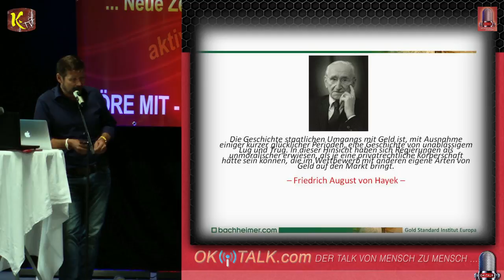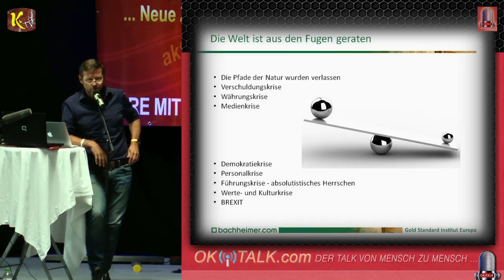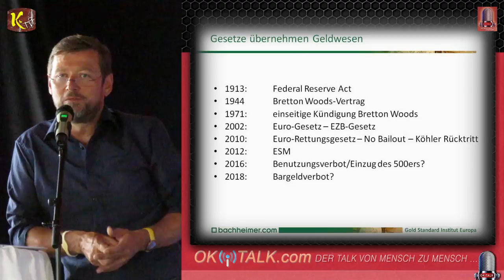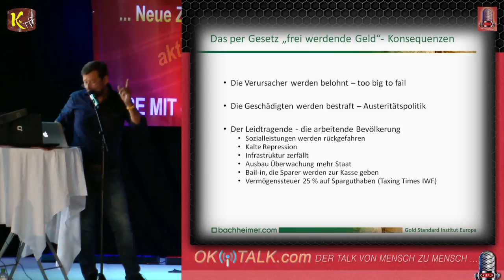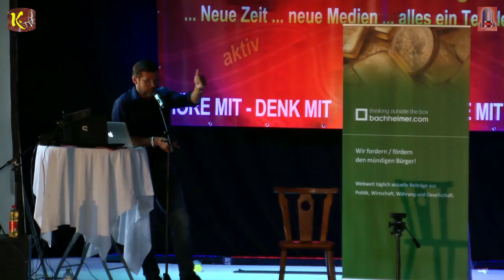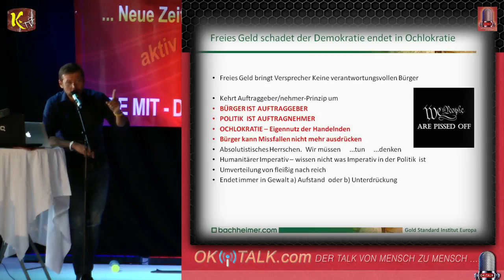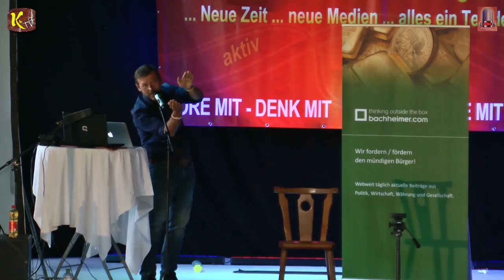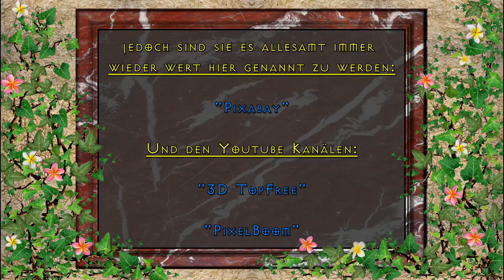Thomas Bachheimer Wie unsere Demokratie sukzessiv durch das Geldsystem zerstört wird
Thomas Bachheimer „Wie unsere Demokratie sukzessiv durch das Geldsystem zerstört wird“ am 10. Juni 2017 beim 1. OKITALK Medienfestival bei Blindenmarkt im Oldtimer Museum

Bachheimer Referiert:
Mit der völligen Loslösung von der Goldbindung 1971 wird nicht nur die Produktivität bzw. werden die Früchte der Arbeit des Bürgers ständig entwertet sondern auch die Möglichkeit der demokratischen Einflussname sinkt dramatisch. Bachheimer wirft in seinem Vortrag einen Blick auf die s.g. „soft skills“ von Gold und Silber und behandelt folgende Themenbereiche:

- Warum Gold über die Jdte der zuverlässigste Preismaßstab für andere Güter ist

- Warum eine EM-basierte Währung eine der Säulen einer jeden Demokratie ist

- Warum Gold als Währungsdeckung der einzige Schutz vor Diktatur ist

- Wie die An/Abwesenheit von Gold im GS die Persönlichkeitsstruktur der politischen Akteure beeinflusst

- Wie Gold die Politik dazu zwingt würde, eine budgetorientierte Politik zu machen

- Was passiert, wenn Zentralbanken Gold verkaufen

- Warum Gold als der ultimative Schuldenlöscher in einer auf Schulden basierenden Gesellschaft demnächst sein Aufgabe erfüllen müssen wird

Dies ist eine:

KRYPTO-TV

RADIO-OKITALK

Produktion

"OKITALK Medien-Fetival"
bedanken wir uns bei:

"Klaus Glatzel"

von

Einen großen Dank an unserem Gastredner:
"Thomas Bachheimer "

Vom Künstler:
"David Pausweck"

Von den Künstlern:

"PATROUX"

Ton:

"Klaus Glatzel"